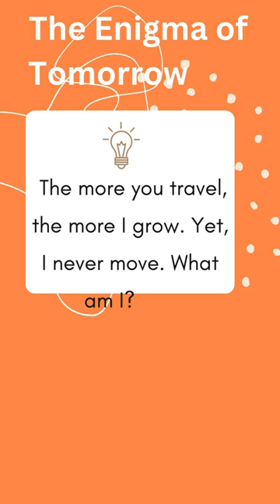The Singing Sock Crack the Code Mind Bending Riddle Challenge! 🤔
"Challenge your brain with this captivating riddle! 🤔 Join us in the quest for answers as we present an intriguing puzzle that will leave you scratching your head. Put your thinking cap on and dive into the world of mystery and suspense. Don't miss out on the fun – hit play now! 🔍🔓 Riddle BrainTeaser Puzzle "